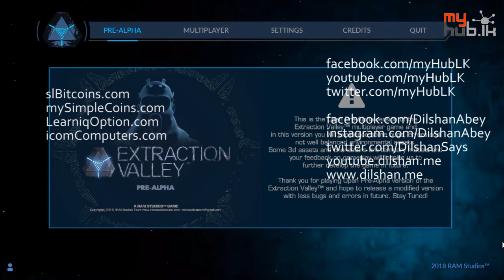Extraction Valley - SL's first MP game [sry 4 the lag] myHub.lk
yes i know it lags as hell and sorry about that
just bringing this because i want to give you guys a sneak peak before the release